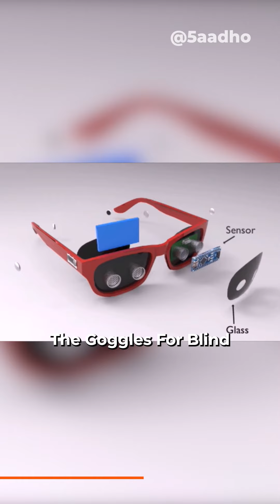NOW The Blind Can See! | Anang Tadar | Goggles For Blind G4B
NOW The Blind Can See!